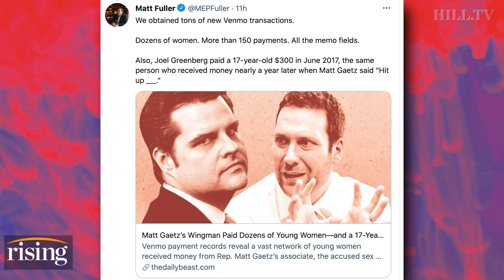Krystal and Saagar: Gaetz Associate CAUGHT Venmoing Underage Girl, Other Young Girls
Krystal Ball and Saagar Enjeti provide the latest updates in the Matt Gaetz scandal.